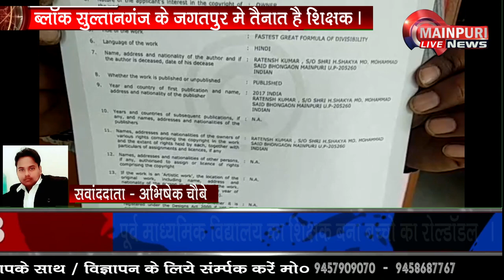पूर्व माध्यमिक बिधालय के शिक्षक ने नाम किया रोशन